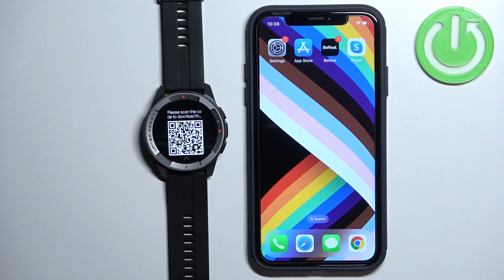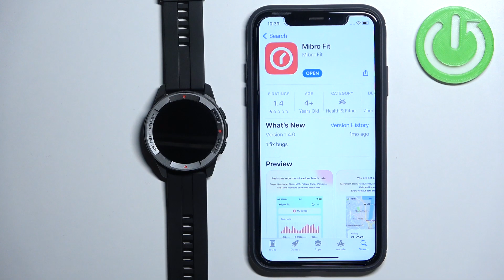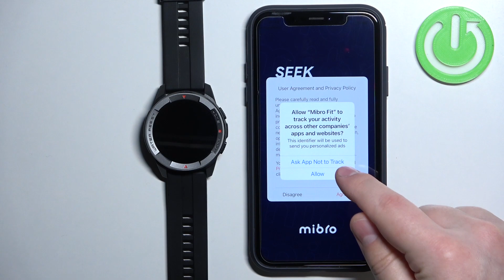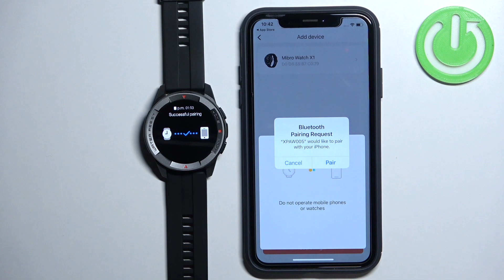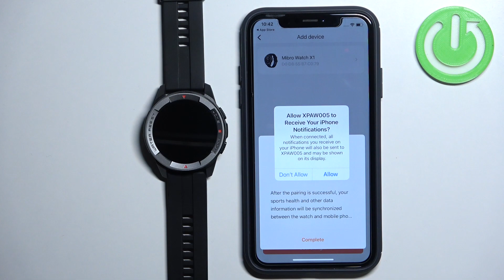How to Pair Mibro Watch X1 With iPhone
Find out more info about XIAOMI Mibro Watch X1:
Hi! Now, we would like to show you how to connect Mibro Watch X1 with your iPhone. We will show you how to install the Mibro Fit application on your iPhone, and then how to create an account. In the next steps, we will show you how to turn on Bluetooth on your iPhone and how to connect your watch with Mibro Fit app. Visit our YouTube channel if you want to know more about Mibro Watch X1.

How to pair Mibro Watch X1 with iPhone? How to connect Mibro Watch X1 to iPhone? How to pair Mibro Watch X1 to an iPhone phone? How to connect Mibro Watch X1 to iPhone?